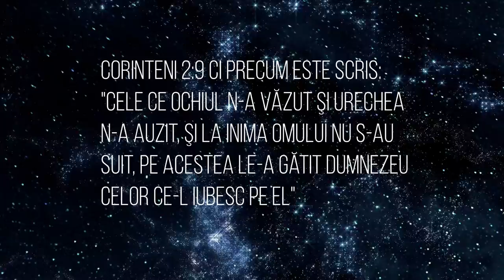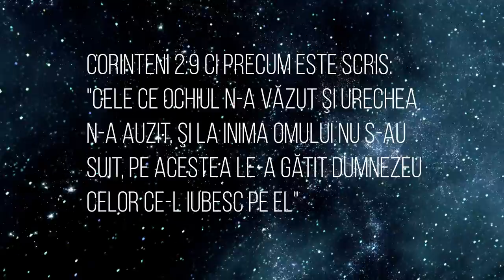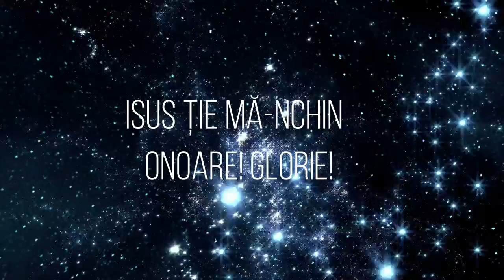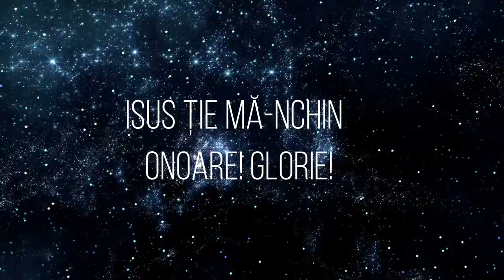O Doamne eu Te aștept - Adrian Cost [Official Video]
Versuri: Adrian Cost
Muzica: Adrian Cost
Voci : Adrian Cost
Voci Adiționale: Adrian Cost, Simida Cost, Adriana Cost, Darius Cost
Aranjamente voci & armonii : Emanuel Gherghel & Seforah Trifu
Instrumental: George Ciurdaș
Mix & Master: Dodo Danciu
Video: Adrian Cost
Stock footage: Shutterstock

Mă întreb ce-i dincolo
De cerul întins
Ce e în locul cel veșnic
Pregătit de Isus

Este scris despre locuri
De nedescris
Unde lacrimi, tristețe
Acolo n-or fi

O Doamne eu Te-ștept
Cu Tine vreau să fiu
Isus Ție mă-nchin
Onoare! Glorie!

Este scris că la inimă
Nu s-au suit
Și urechea ce-ascultă
N-a auzit

Lucruri taină ce ochiul
Nu le-a văzut
Tot ce Tu-ai pregătit
Doamne iubit

Isus Ție mă-nchin
Onoare! Glorie!